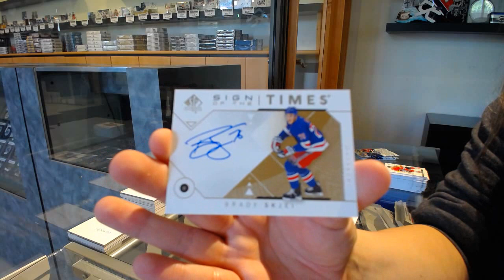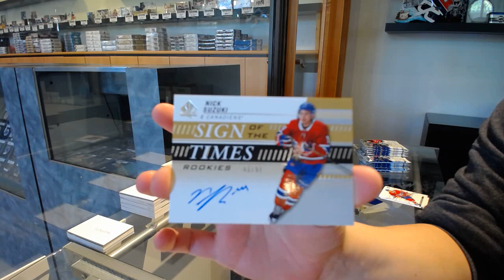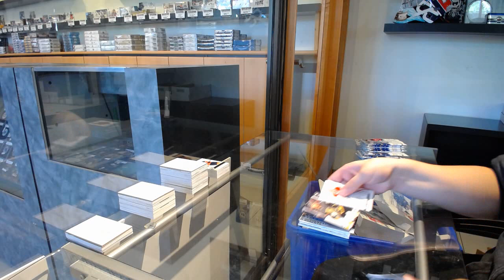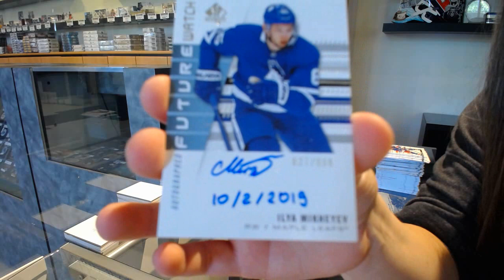19-20 Upper Deck SP Authentic Hockey 4 Box Break - C&C GB #11,622